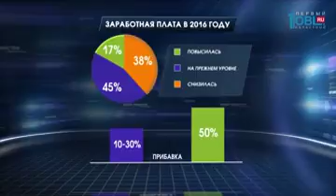Не смотря на кризис в 2016-м челябинцы начали получать больше денег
Похвастать высокой зарплатой сейчас могут не только работники компрессорного завода. По данным исследования сайта Зарплата.ру, не смотря на кризис в 2016-м челябинцы начали получать больше денег. Заработная плата выросла у 17% процентов горожан. У 45 процентов она осталось на прежнем уровне и только у 38 она снизилась. У тех челябинцев, чья зарплата стала больше, прибавка составила от 10 до 30 процентов. А у некоторых и 50 процентов от прежнего уровня доходов.